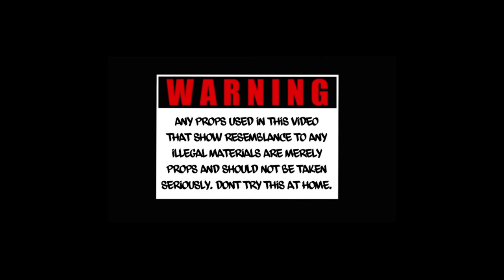EBK - Straight Thru [WWP]